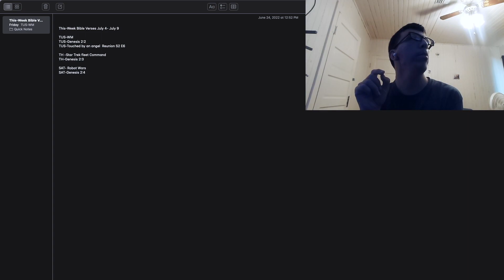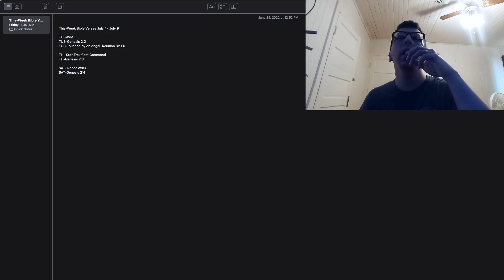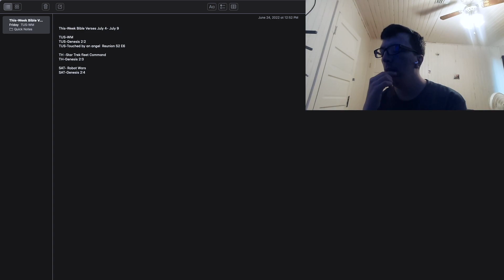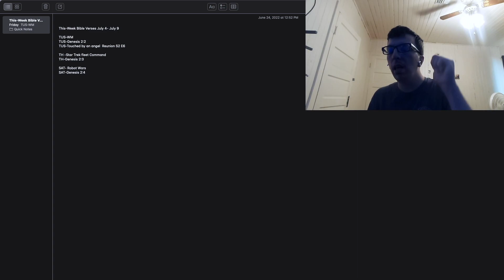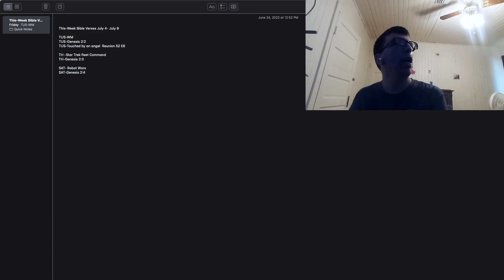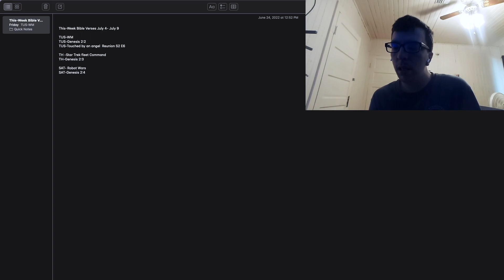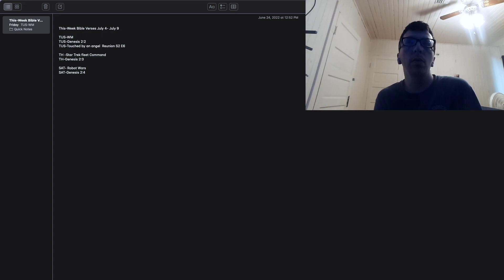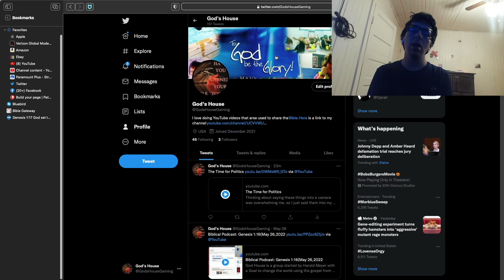Let's Watch Touched by an Angel Reunion Episode 6 Season 2 (July 4,2022)